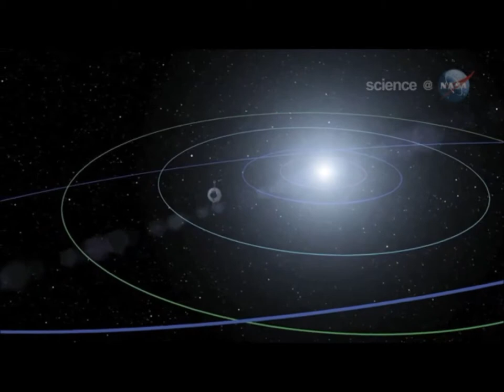chapter 11 - requiem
Courtesy: "Stardust" a short film by Mischa Rozema.; "Midnight Wind" a short film by Nicholas Fidala; NASA Jet Propulsion Laboratory, Pasadena, California.